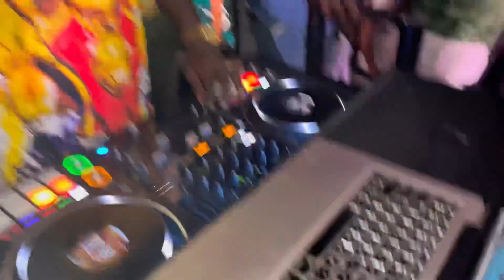DENO CRAZY LIVE PERFORMANCE IN CAYMAN ISLANDS DID YOU KNOW THAT DENO CRAZY WAS A SELECTOR ???????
Just look how Deno crazy she’ll this event like a selector journey event was a great one.